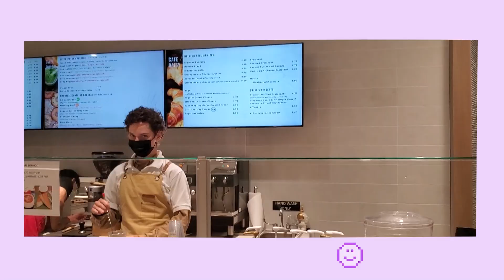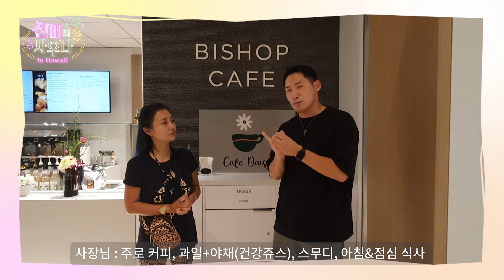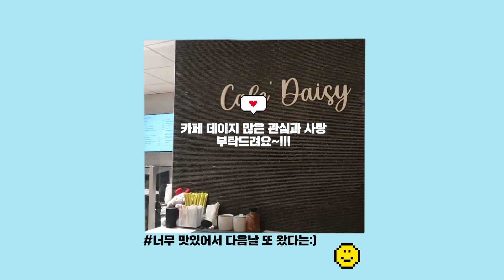[VLOG] 하와이 여행 브이로그 I 비숍스트릿, 카페데이지 I Hawaii trip ep. 8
가수 신비가 선사하는
따끈 따끈한 🔥신비의 사우나🔥

음악과 토크가 사우나에 있다고?
사랑, 우정 그리고 나눔이 있는
고품격 토크&뮤직쇼!

이번에는 "하와이(Hawaii)"로 떠난다~!!!
오늘의 여덟 번째 에피소드
🌴 CAFE DAISY
🌴 비숍 거리

ㅡㅡㅡㅡㅡㅡㅡㅡㅡㅡㅡㅡㅡㅡㅡㅡㅡㅡㅡㅡㅡㅡㅡㅡㅡㅡㅡㅡㅡㅡㅡㅡㅡㅡ

ㅡㅡㅡㅡㅡㅡㅡㅡㅡㅡㅡㅡㅡㅡㅡㅡㅡㅡㅡㅡㅡㅡㅡㅡㅡㅡㅡㅡㅡㅡㅡㅡㅡㅡ
[음원]
Outside - Ikson